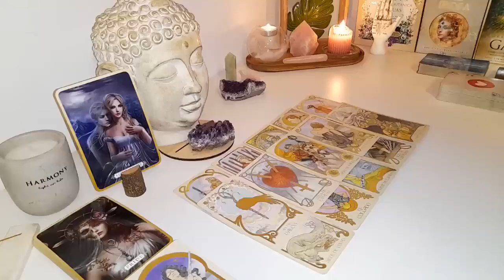CANCER, SOMEONE FEELS GUILTY FOR WHAT THEY DID TO YOU! 😳💔 YOU DON'T TRUST ANYMORE! APRIL 2024